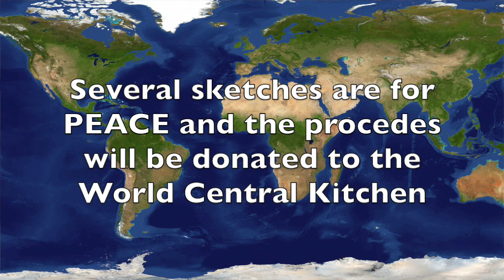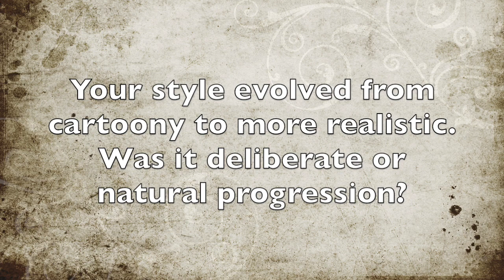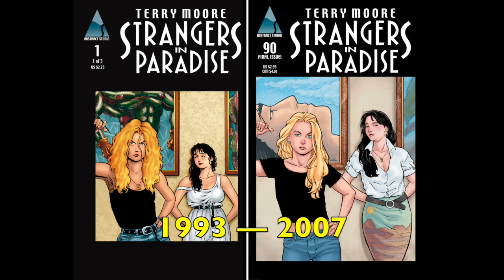How to draw Intertwined Figures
It's Studio Sunday March 20, 2022 with Robyn and Terry Moore!

00:00 ROBYN'S UPDATES

4:36 Your style evolved from  cartoony to more realistic. Was it deliberate or natural progression?

10:47 Preview of some of the new sketches for the April 1-3 Art Sale.

13:33 How to draw intertwined figures. Looking at 3 examples where I have a 3 layered drawing of overlapping figures and objects. How to draw the figures correctly when you can't see all of the figure.

All my books, including my How To Draw book and my sketchbooks, are available

My Books: SERIAL,  STRANGERS IN PARADISE,  ECHO,  RACHEL RISING,  MOTOR GIRL,  SiP XXV,  FIVE YEARS,  EVER,  SIP KIDS,  TERRY MOORE'S HOW TO DRAW.